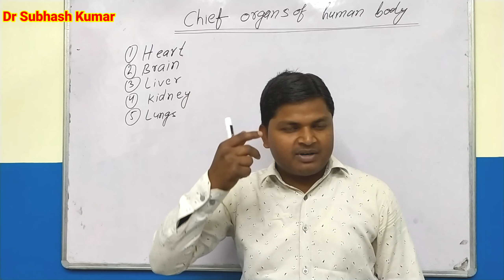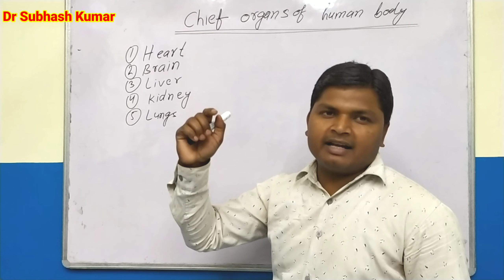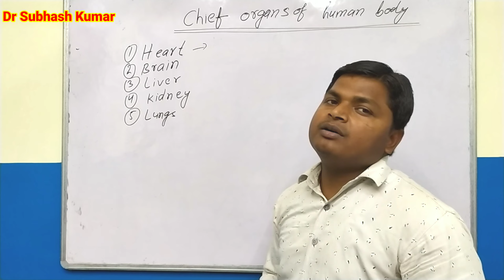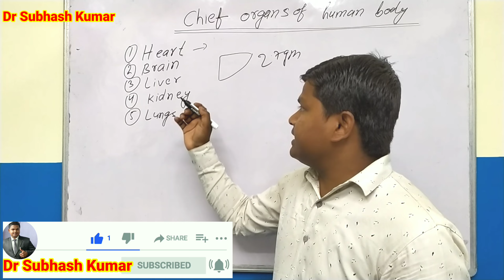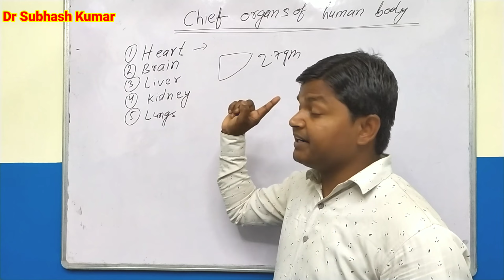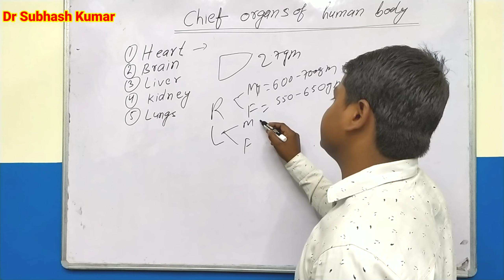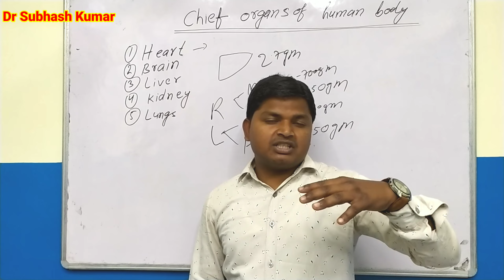Five Chief Organs of Human body by Subhash Sir